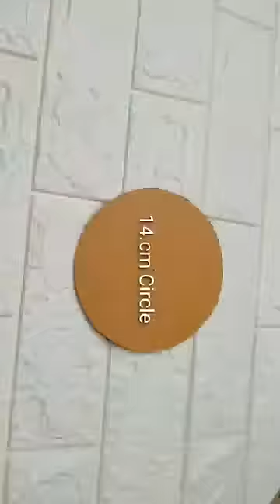Best Out Of Waste Corn Husk